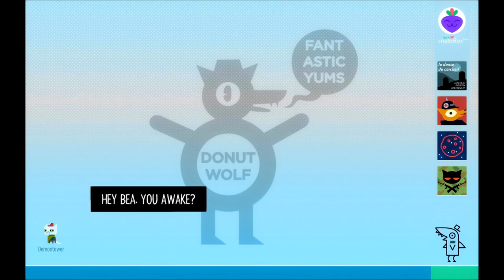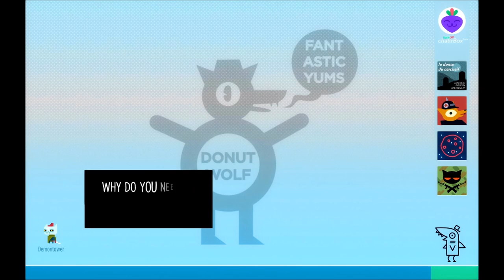NIGHT IN THE WOODS #16 🌲 Treffen mit dem Übernatürlichen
Night in the Woods Part 16 Treffen mit dem Übernatürlichen